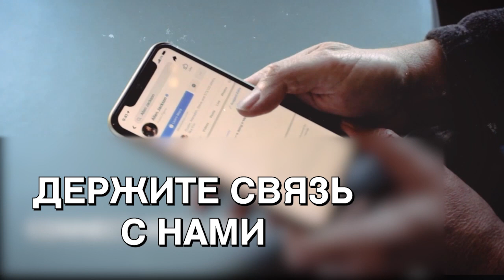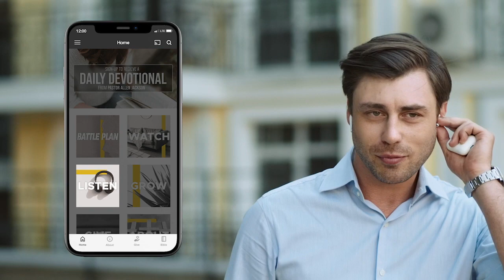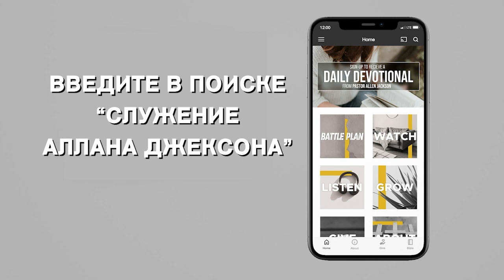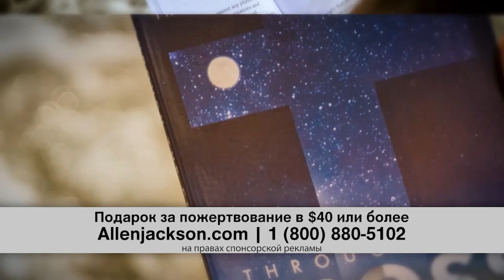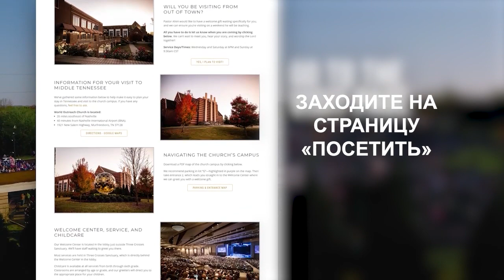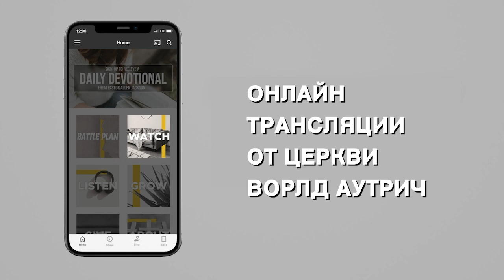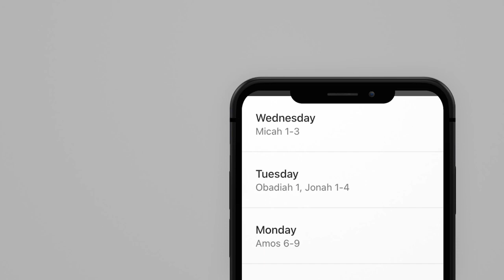КТО ТВОРИТ ТВОЕ БУДУЩЕЕ? «Предназначение» (2128)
Аллен Джексон рад снова быть с вами.

Тема нового послания называется «Кто творит твое будущее?». Среди христиан царит определенное отношение, которое нельзя назвать правильным. Люди впадают в отчаяние из-за того, что будущее уходит от нас, что его забрали у нас. Но это не соответствует Библии. Мы должны быть солью и светом. Наши обстоятельства не определяют наши возможности.

Присутствие и сила всемогущего Бога определяет это. Мы творим будущее. Если мы займем своё место в мире, мы создадим будущее, которое принесет пользу не только нам, нашим детям и внукам, но и изменит мир, в котором мы живем. Это история нашей веры. Это радостная весть Евангелия. Это не значит, что нас не ждут трудные времена. Но, мы не должны впадать в отчаяние. Мы можем переживать радость Господа даже в непростых обстоятельствах.

Откройте своё сердце, и послушайте, к чему нас приглашает Бог.